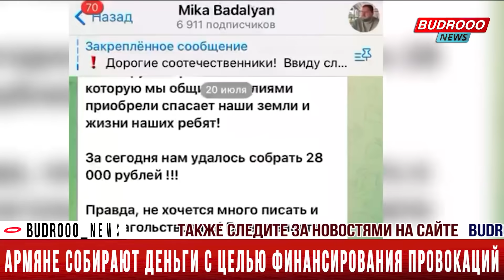Армяне собирают деньги в российском банке с целью финансирования провокаций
📰Армяне собирают деньги с людей для приобретения военной техники с целью совершения провокаций на армяно-азербайджанской госгранице в направлении Садаракского района Нахчыванской Автономной Республики.

Об этом в Telegram сообщил армянский активист Мика Абадалян.

Для сбора средств был открыт счет в российском "Сбербанке". Активист рассказал, что за короткий срок было собрано около 125 000 рублей (около 2 900 AZN).

После этого азербайджанцы, проживающие в России, обратились в "Сбербанк" с требованием не допускать сбора средств с целью приобретения военной техники с последующим нанесением ударов по территории Азербайджана. Также было отмечено, что аккумулирование средств на банковском счете с подобными намерениями является нарушением законодательства РФ.

"Мы просим вас принять срочные меры. Учитывая, что российские миротворцы создают условия для обеспечения мира между Арменией и Азербайджаном, подобные факты ставят под сомнение усилия РФ", - говорится в обращении.

Отметим, что Мика Абадалян уже поделился информацией о том, что из собранных средств была приобретена военная техника и направлена армянским солдатам.